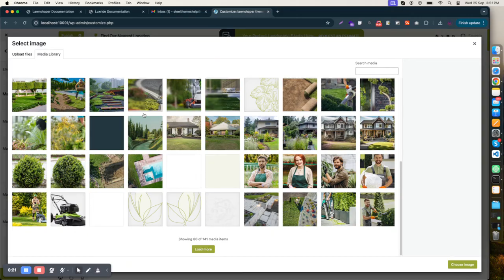Maintanace Mode Settings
Steelthemes is a seller on the ThemeForest platform that specializes in creating and selling high-quality website templates and themes. Our themes cover a range of categories, including business, portfolio, e-commerce, and more. They often provide customizable options and premium features to help users create professional and visually appealing websites easily.

All the post of service , team and ourfleet will display on selected archive pages.